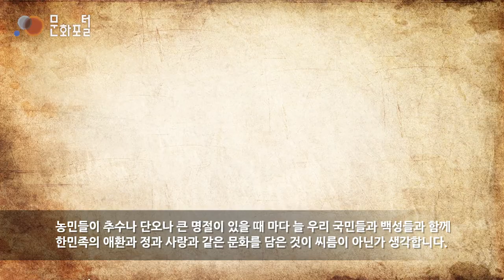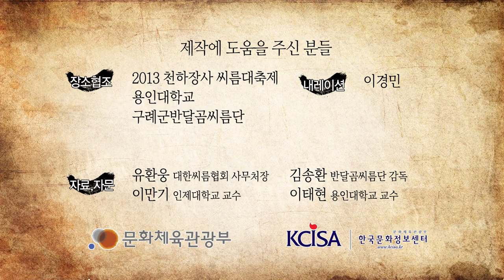[Korean Culture]Dynamic movement of Korea, Ssireum (Korean wrestling)